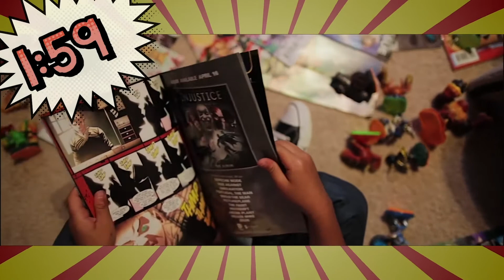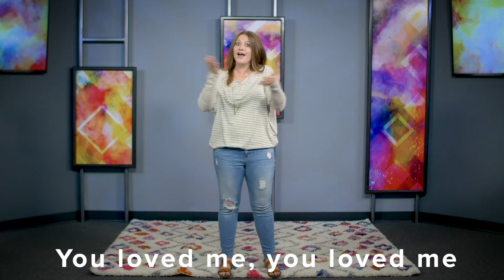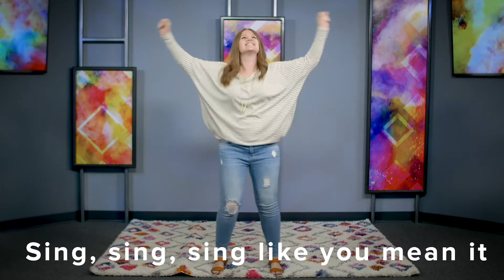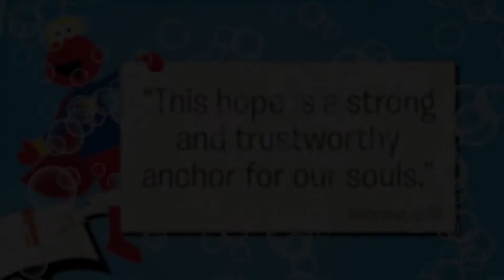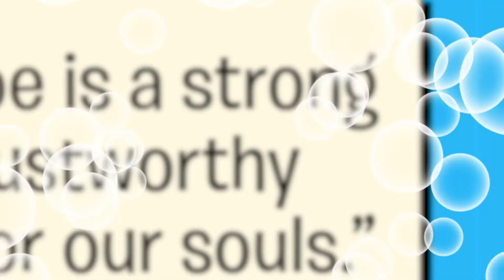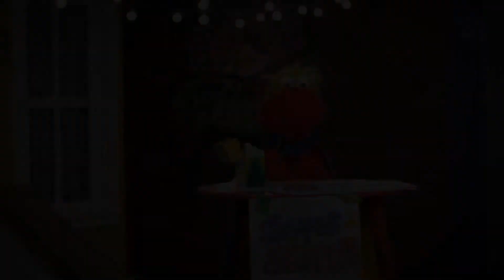Kid City Online: Jesus Calms The Storm